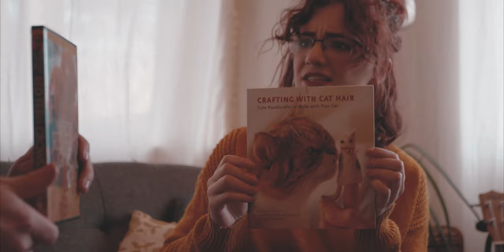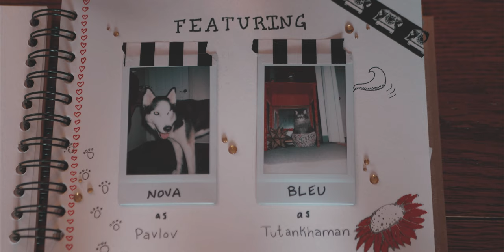Cat Study in Blue • Romantic Comedy Short Film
Los Metates Studios is proud to present our new comedy short film, "Cat Study in Blue"!

At long last, the funniest character from our hilarious short film Me, Myself & Steve, Ramona Perez the cat lady, has her own spinoff! Starring Seriah Getty as Ramona and Daniel Kuehn as Roger, "Cat Study in Blue" is the story of a crazy cat lady falling in love with an over-eager dog person, all set to the George Gershwin classic "Rhapsody in Blue"! This spinoff/sequel to Me, Myself & Steve is sure to make you laugh!

Be sure to check out our Facebook page for the latest updates from Los Metates Studios